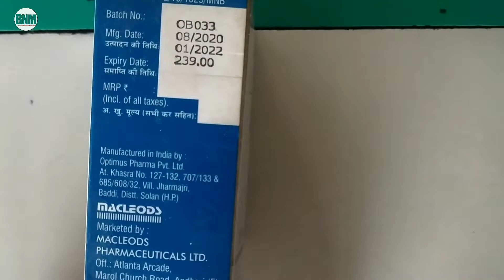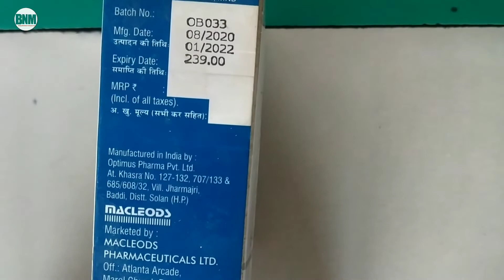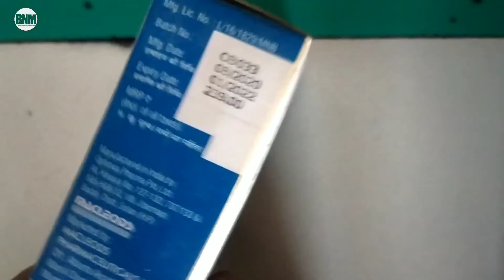Lulimac lotion uses in hindi lulimac lotion price luliconazole लुलिमक लोशन दाद खाज खूजली के लिय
kindly note